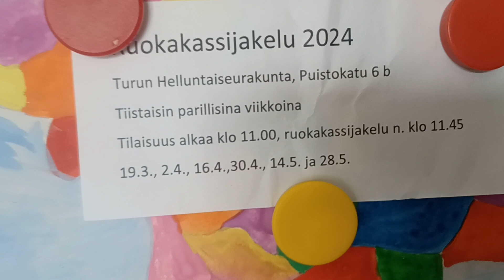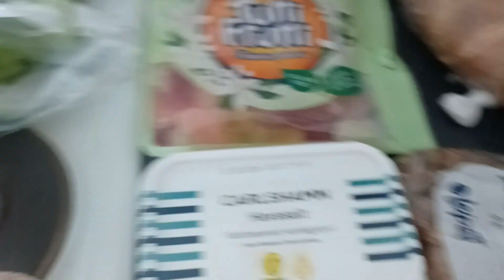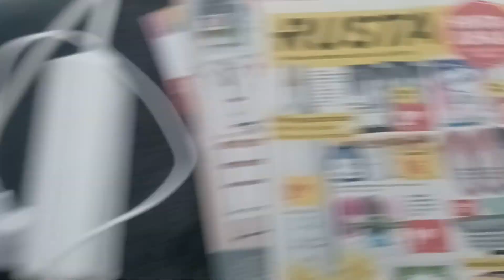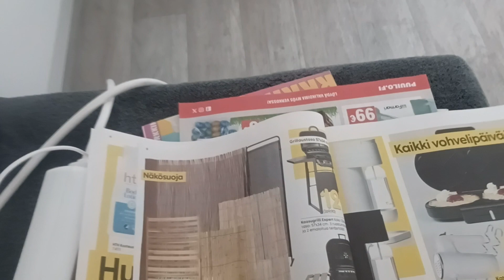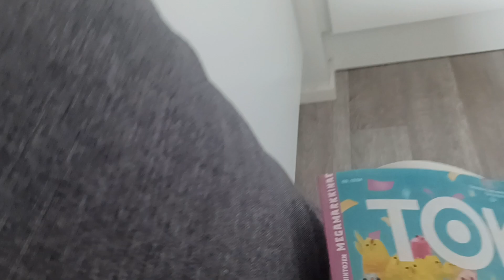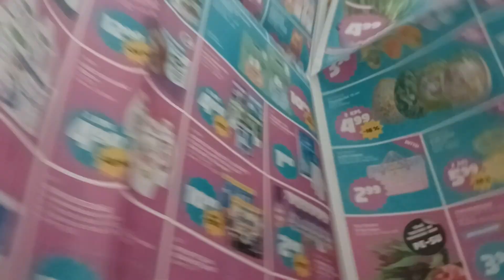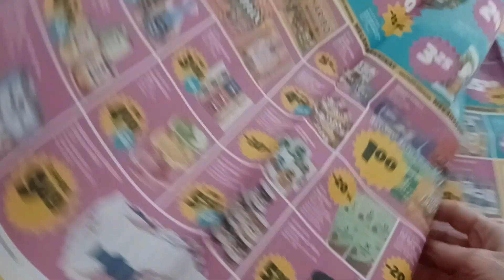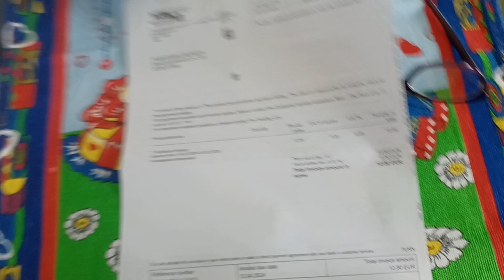вівторок ходила до церкви